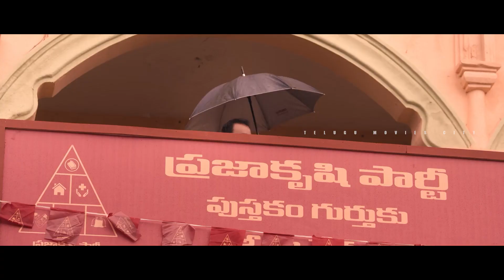Naga Shaurya & Shine Tom Intresting Climax Scene | Yukti Thareja Action/Comedy Telugu Movie Scene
Watch Naga Shaurya & Shine Tom Intresting Climax Scene | Yukti Thareja Action/Comedy Telugu Movie Scene

Enjoy Watching Our Various Genres Like the Telugu latest videos, funny Videos scenes, Romantic scenes, Action Scenes, Movies Parts, Telugu New HD Movies and full-length Tollywood comedians mixed videos. Telugu Movies Scenes.